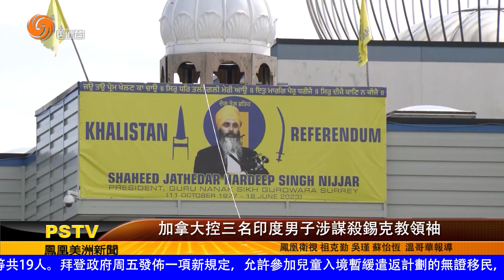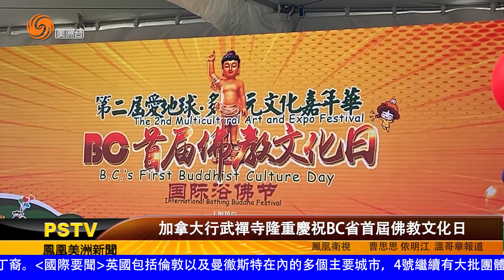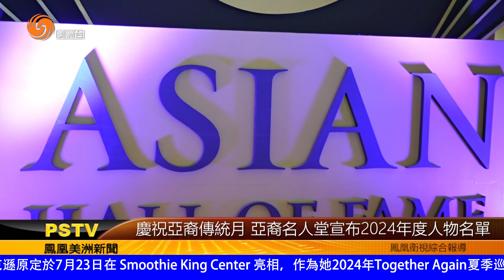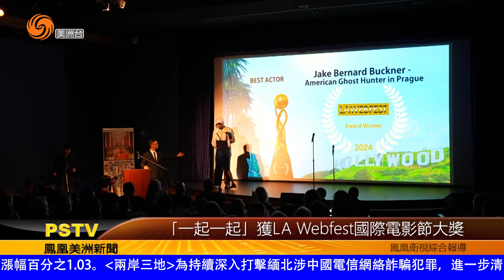拜登警告以軍不要動拉法 白宮表示哥大取消畢業典禮不幸｜5月06日 美洲新聞